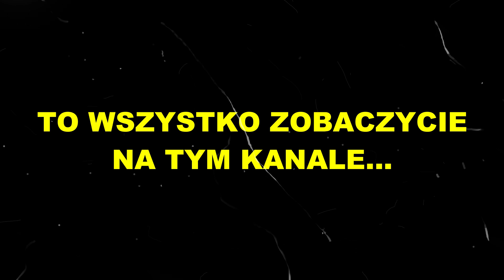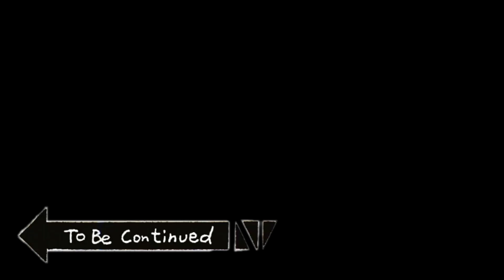Nowy Sezon w Fortnite!! Wygraliśmy grę!!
Nagrane na PS4 PRO, PC.
▶ 🔥 Wpadnij na insta dkrawca: dkrawiec_
▶ 🔥 Czekamy na twoją propozycję kolejnego odcinka!

▶ 🔥 Kanał dkrawca: @dkrawiec_

▶ 🔥 Montaż: Dawid Krawiec (dkrawiec_)
▶ 🔥 Produkcja: RiCZKO, dkrawiec_
▶ 🔥 Miniatura: RiCZKO
▶ 🔥opis: Dawid Krawiec (dkrawiec_), RiCZKO